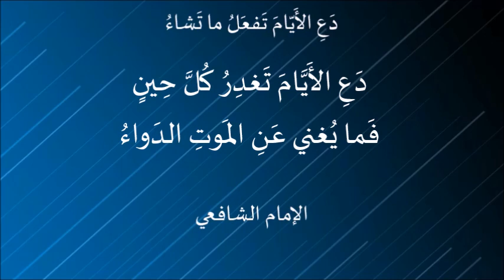دَعِ الأَيّامَ تَفعَلُ ما تَشاءُ . الإمام الشافعي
دَعِ الأَيّامَ تَفعَلُ ما تَشاءُ
وَطِب نَفساً إِذا حَكَمَ القَضاءُ
وَلا تَجزَع لِحادِثَةِ اللَيالي
فَما لِحَوادِثِ الدُنيا بَقاءُ
وَكُن رَجُلاً عَلى الأَهوالِ جَلداً
وَشيمَتُكَ السَماحَةُ وَالوَفاءُ
وَإِن كَثُرَت عُيوبُكَ في البَرايا
وَسَرَّكَ أَن يَكونَ لَها غِطاءُ
تَسَتَّر بِالسَخاءِ فَكُلُّ عَيبٍ
يُغَطّيهِ كَما قيلَ السَخاءُ
وَلا تُرِ لِلأَعادي قَطُّ ذُلّاً
فَإِنَّ شَماتَةَ الأَعدا بَلاءُ
وَلا تَرجُ السَماحَةَ مِن بَخيلٍ
فَما في النارِ لِلظَمآنِ ماءُ
وَرِزقُكَ لَيسَ يُنقِصُهُ التَأَنّي
وَلَيسَ يَزيدُ في الرِزقِ العَناءُ
وَلا حُزنٌ يَدومُ وَلا سُرورٌ
وَلا بُؤسٌ عَلَيكَ وَلا رَخاءُ
إِذا ما كُنتَ ذا قَلبٍ قَنوعٍ
فَأَنتَ وَمالِكُ الدُنيا سَواءُ
وَمَن نَزَلَت بِساحَتِهِ المَنايا
فَلا أَرضٌ تَقيهِ وَلا سَماءُ
وَأَرضُ اللهِ واسِعَةٌ وَلَكِن
إِذا نَزَلَ القَضا ضاقَ الفَضاءُ
دَعِ الأَيّامَ تَغدِرُ كُلَّ حِينٍ
فَما يُغني عَنِ المَوتِ الدَواءُ